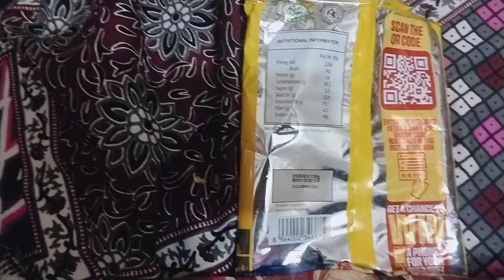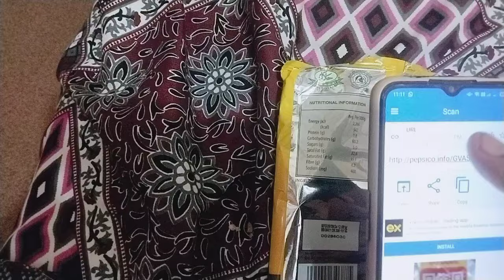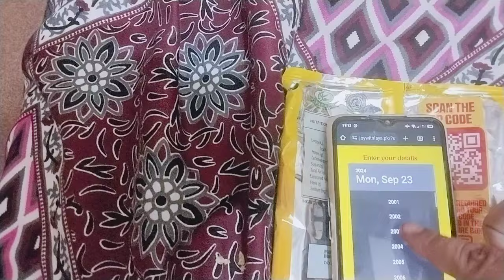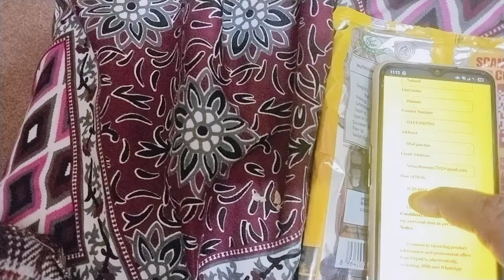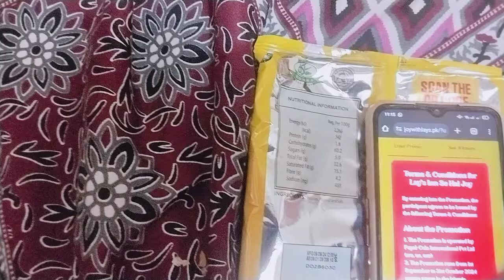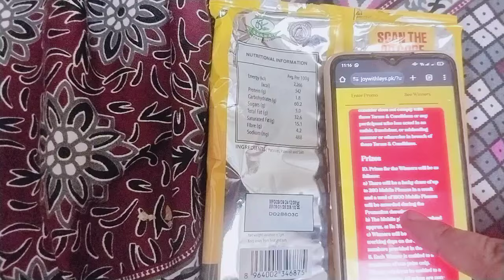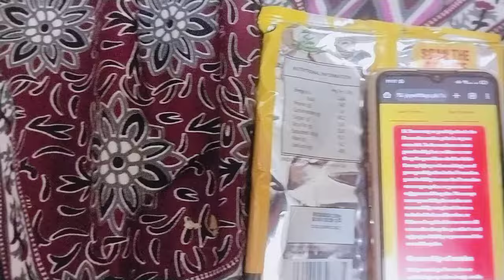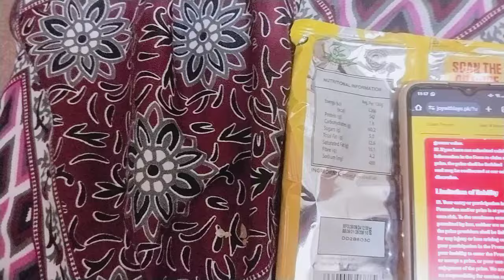Free Mobile Phones! lays ki Taraf sy! Behtreen Offer